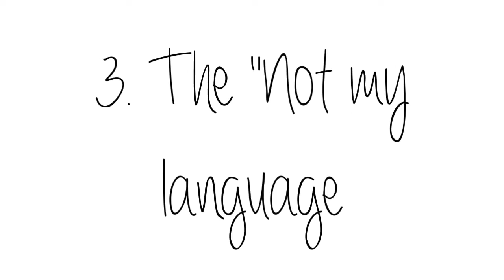Types Of Youtube Comments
Welcome to my Little Corner!

These are some types of youtube comments you probably already know about.. Hope you enjoy :D